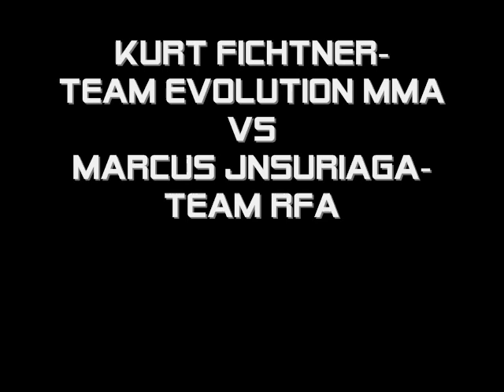Kurt Fichtner vs Marcus Insuriaga- Round 2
Sport Karate and Kickboxing fighter Kurt Fichtner, from Evolution Martial Arts in his 1st cage fight at Sudden Impact's "Caged Aggression" on Aug. 8th in Tacoma, WA.

Round 2